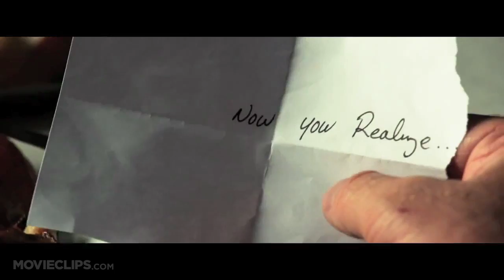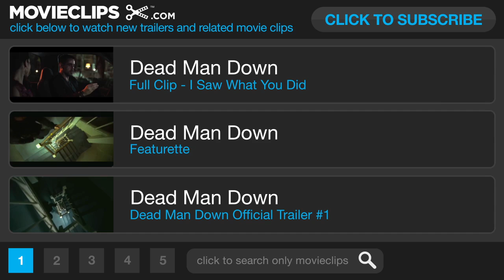Dead Man Down Red Band TRAILER (2013) - Colin Farrell, Noomi Rapace Movie HD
In New York City, a crime lord's right-hand man is seduced by one of his boss's victims, a woman seeking retribution.

Director:
Niels Arden Oplev

Bailey Conway
Stuart Ford
Reid Shane
Michael Luisi
Steven Squillante

Timothy A. Good

Cinematographer:
Paul Cameron

Composer:
Jacob Groth